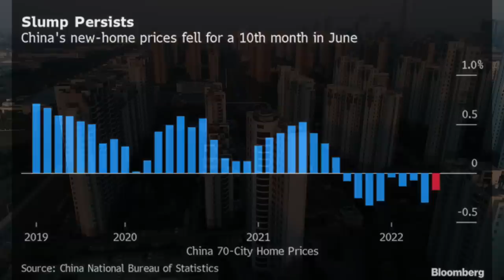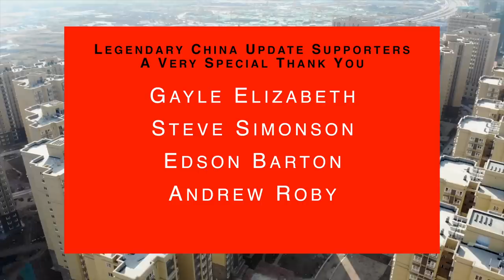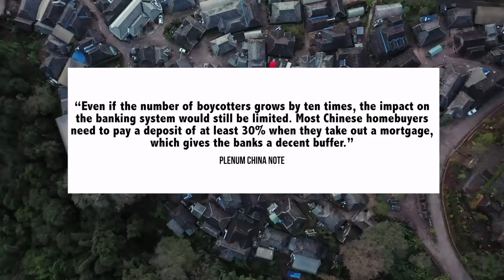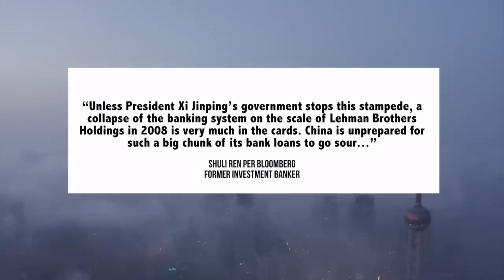China Housing Crisis Triggers Financial Crisis Fears | Chinese Economy | Xi Trip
China Update is about China economic and political news and analysis, today we discuss, the Chinese economy, the housing market and fears of financial crisis, the Chinese mortgage strike plus other China news

00:00 Introduction
00:11 China Housing Market | Financial Crisis Fears
07:26 Xi Trip